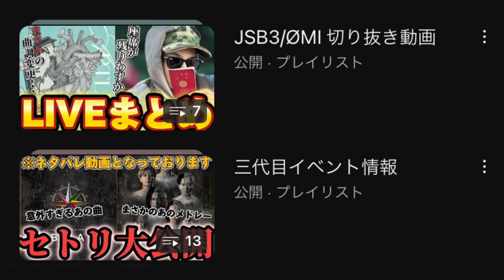【三代目J SOUL BROTHERS/JSB3】ここでまさかの情報解禁!? 今回は7人全員特定でまさかの新ブランド発見!! JSB FASHION リリイベ特集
JSBストーリーもチェックしてね!!